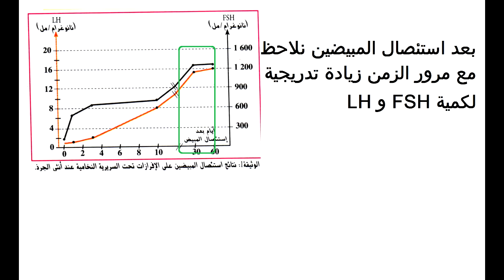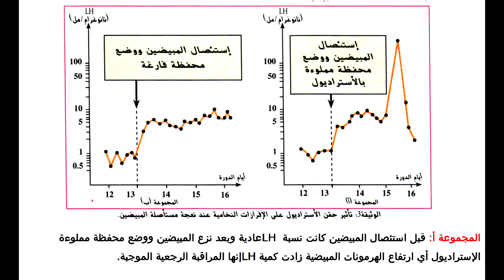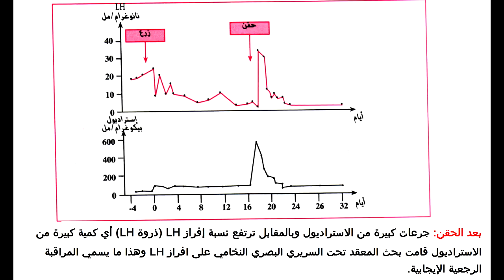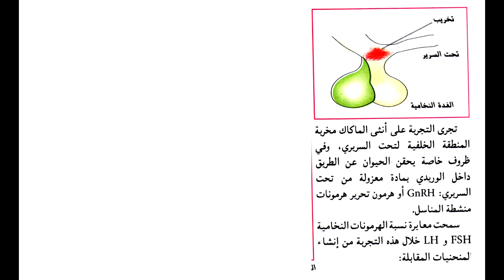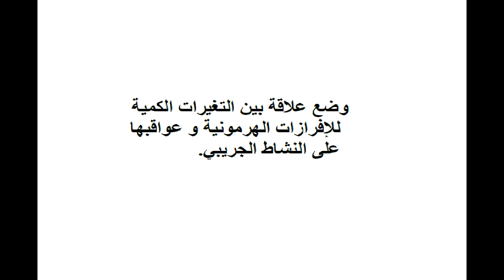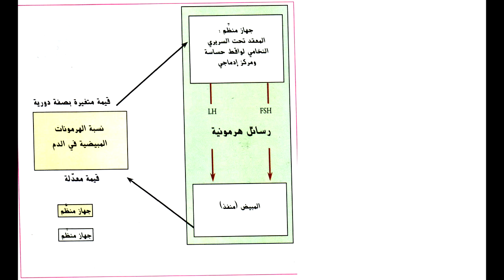التنظيم الكمي للهرمونات المبيضية المراقبة الرجعية السنة الثانية علوم تجريبية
التنسيق العصبي الهرموني
الطبيعة الدفقية للإفرازات تحت السريرية النخامية